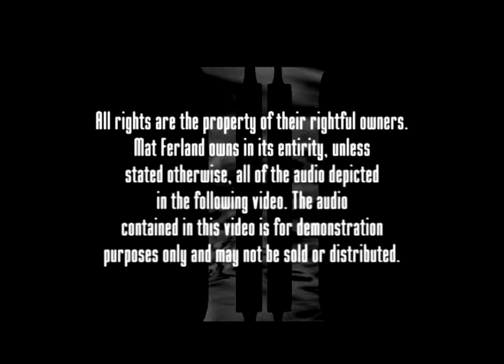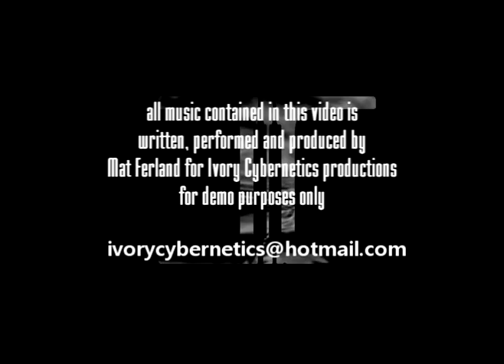beaches and goodbyes